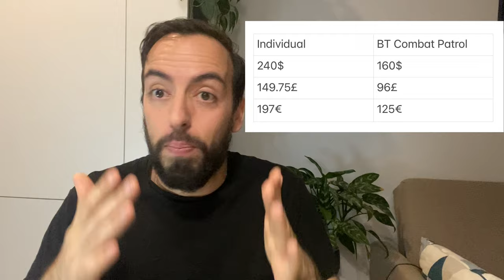How to start a Black Templar army in 10th edition of Warhammer 40k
In this video I will talk about Black Templar’s in 10th edition and how I would start a Black Templar army if I had to start one right now based on my actual experience ☺️.

I really like my Black Templars and Space Marines and you can tell 😂.